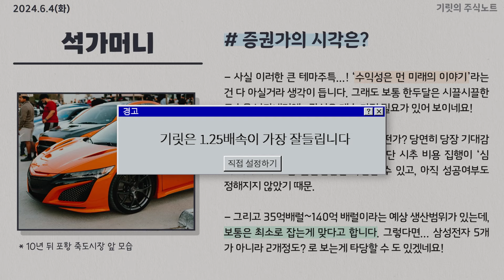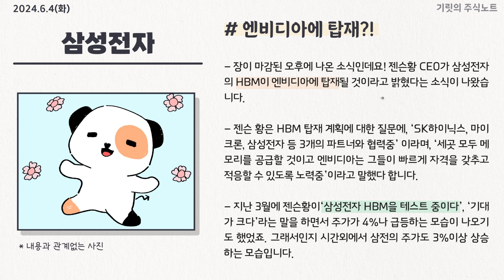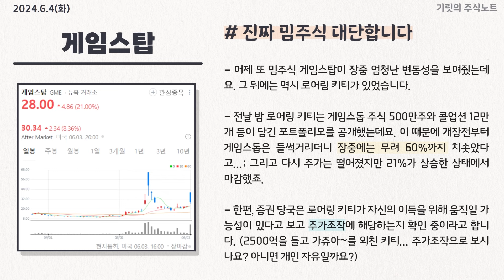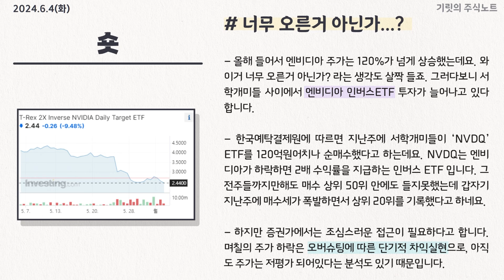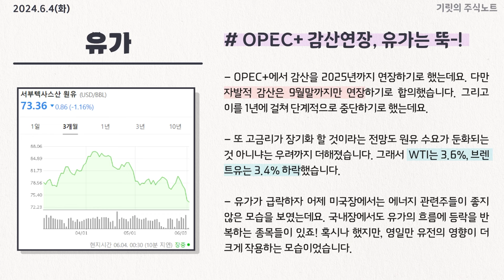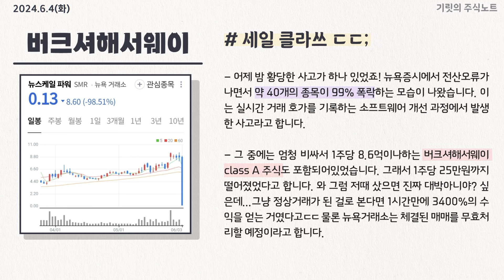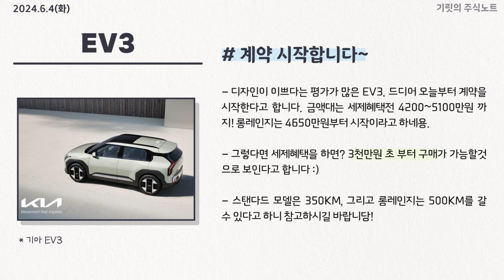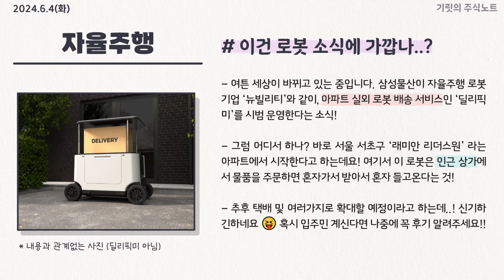(속보) 삼성전자 시외 급등? 그 이유는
0:00 인트로
0:10 삼성전자 시외 급등 이유
1:32 석가머니의 앞으로 흐름?
4:40 이건 주가조작일까요?
8:38 삼성전자에서 나온 저점신호
14:28 요즘 전세가 부족한 이유